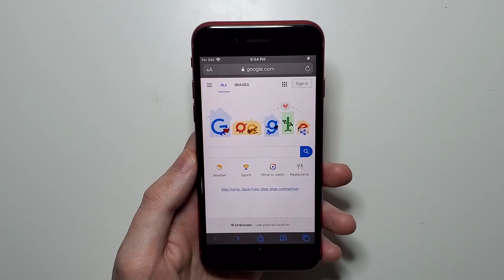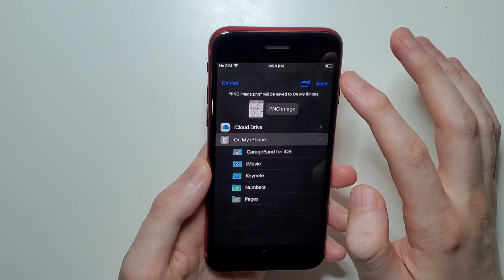iPhone SE 2 (2020) How to Screenshot!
How to screenshot and edit screens (crop, draw, etc) on iPhone SE 2020 version (2nd Generation).